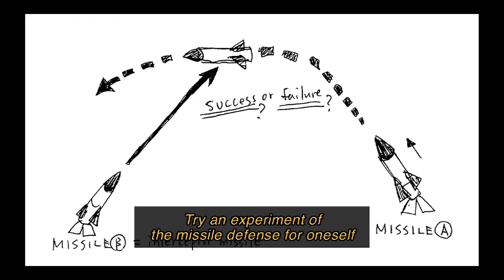Grêmio Recreativo Escola de Politica #16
Grêmio Recreativo Escola de Politica #16 (Recreational School of Politics). "The Missile Defense". It was held on the 13th June 2011 in Guangzhou, China.